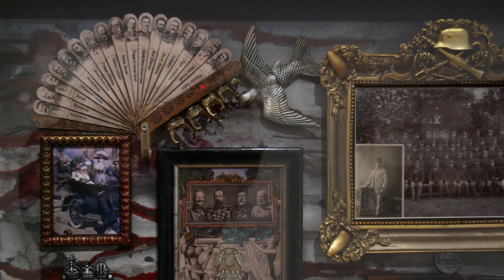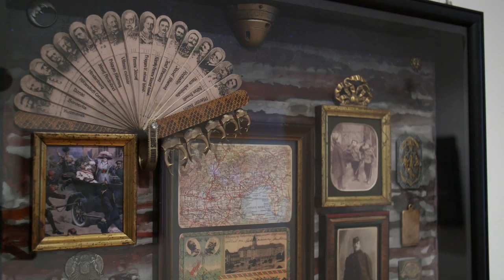A Nagy Háború – Hősök emlékére. Prutkay Péter kiállítása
A Nagy Háború – Hősök emlékére címmel került sor Prutkay Péter képzőművész kiállítására Esztergomban, a Kákonyi Asztrik Kortárs Galériában,  2015. október 15. - november 30. között.
A "dobozolt történelem" kiállítás reprezentatív dobozplasztikai és dombormű-kollekciója az utolsó békeévektől a világháború tragikus következményeiig idézi fel és állít emléket a 20. század magyar történelem első évtizedeinek.
A filmben Prutkay Péter és Keppel Márton művészettörténész beszél a kiállításról.

MMA, 2015